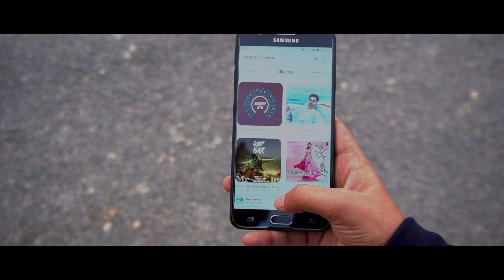Harrdy Sandhu -kya Baat Ay Dance Video💃💃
Anurag Verma Choreography❤

Shoot - Bhavesh Pal😍

Edit - an anurag👌